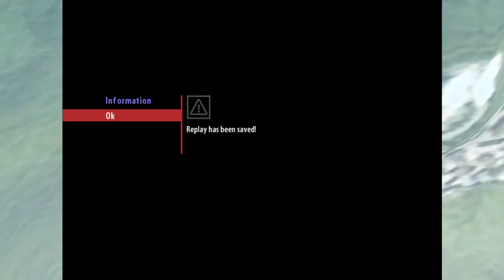Cupra Cup 2023 - Round 10 Rally di Vicenza | RallySimFans RBR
Timestamps:
0:00:00 Start
0:00:59 SS01 Torre Vecchia
0:09:22 SS02 Murello
0:17:41 SS03 Stoccareddo
0:25:02 SS04 Valstagna
0:38:10 SS05 Castrezzato
0:47:49 SS06 Torre Vecchia (2)
0:56:47 SS07 Murello
1:04:57 SS08 Stoccareddo
1:11:24 SS09 Valstagna